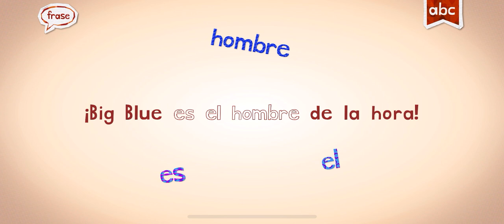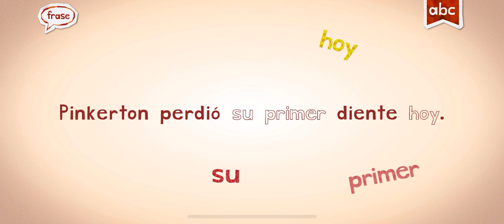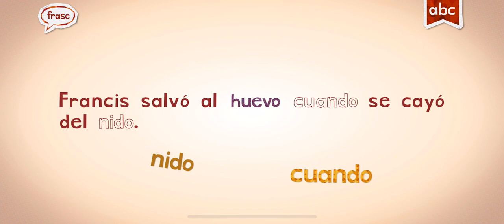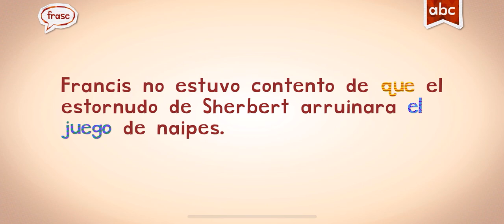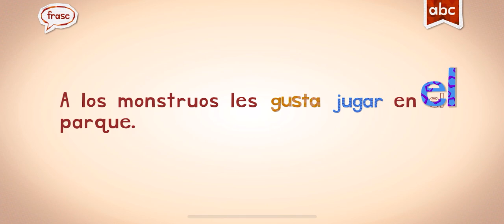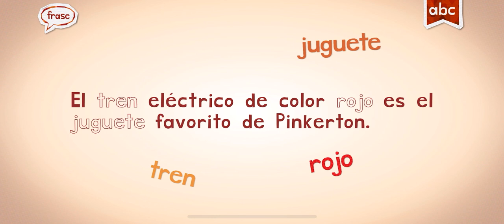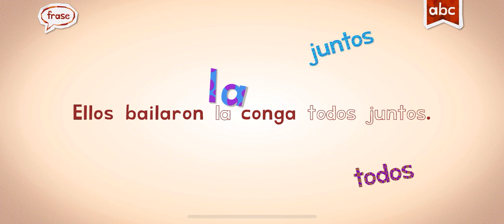SPANISH ESPAÑOL ENDLESS LEARNING